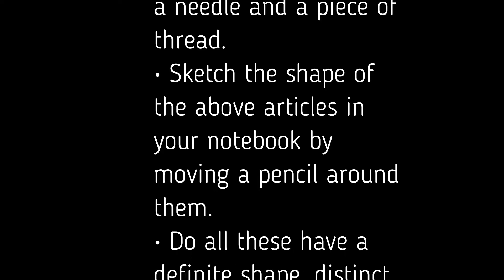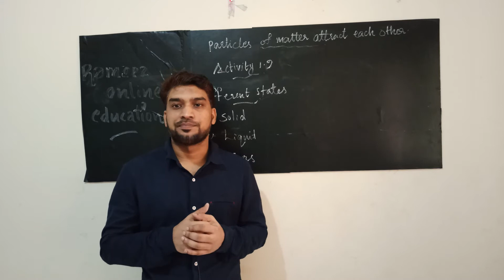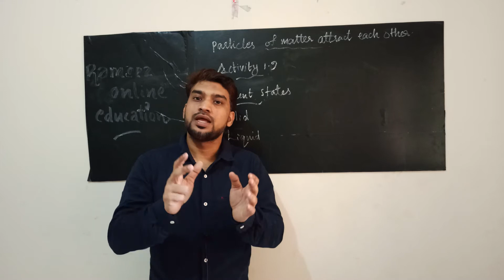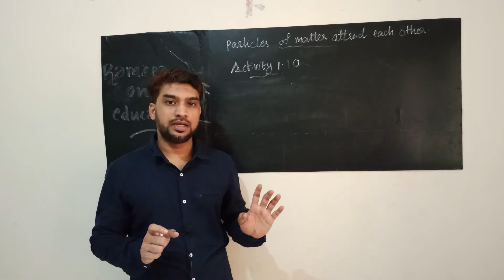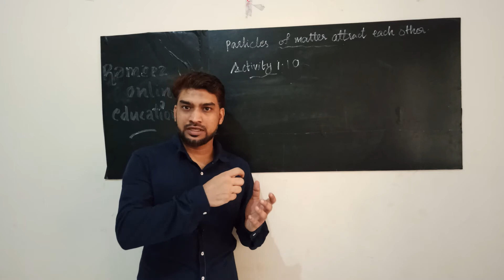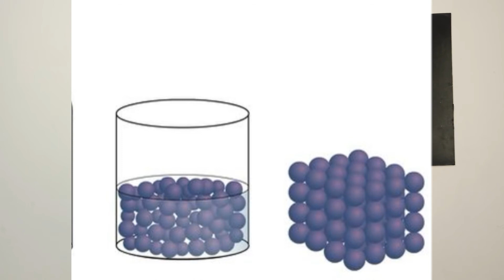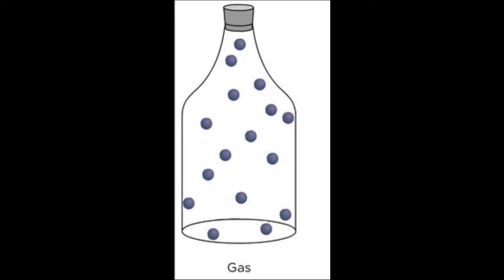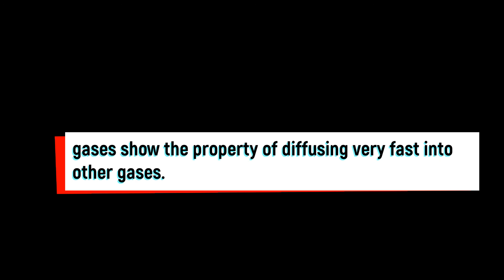MATTER IN OUR SURROUNDINGS SCIENCE GRADE9 CBSE IN MALAYALAM PART3